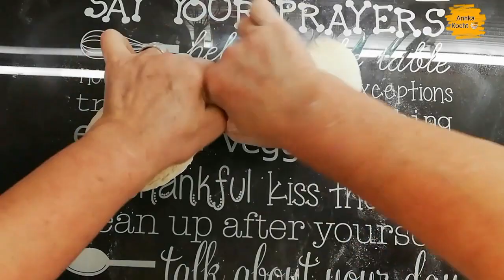"Maslenica" Priprema i Razvlačenje Jufke // Gezogener Strudelteig //Blätterteig von Balkan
Recept :
*500 gr Pšeničnog Brašna +za obradu Tijesta
*100 gr Brašna od Pira
*300 ml  mlake Vode
*20 ml Ulja
*1 kašičica Soli

*2 komada Luka
*200gr Bosanske Sudzuke
*Crvena i Žuta Paprika
*1 kšč. Vegete
*Malo Bibera
*Malo Ulja
*Malo Maslaca

Uživajte u pripremi i Pecenju 💖

Zutaten:
*500 g Weizenmehl +für Vorbereitung
*100 g Dinkelmehl
*300 ml lauwarmes Wasser
*20 ml Öl
*1 TL Salz

*2 Zwiebel
*200 g Bosnische Sudzuk
*1 Rot und Gelb Pfeffer
*1 TL Suppengewürz
*Ein wenig Pfeffer
*Ein wenig Butter

Vielen Spaß beim Kochen und Nachbacken💖